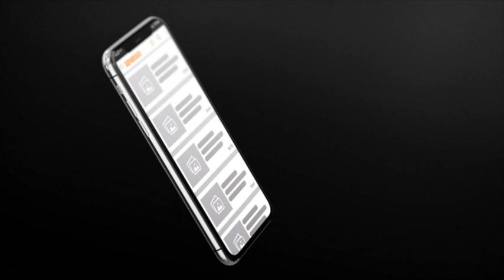Ouza Diallo : “Do meuss guiss chanteurou chrétien mouy def louko nékh nioune dioulit...”